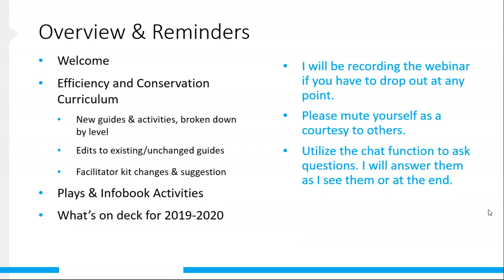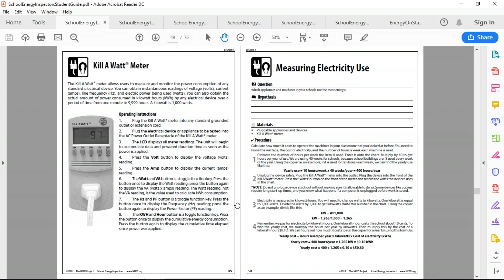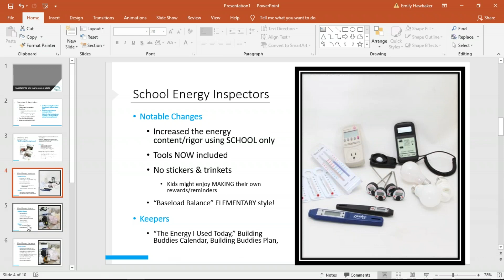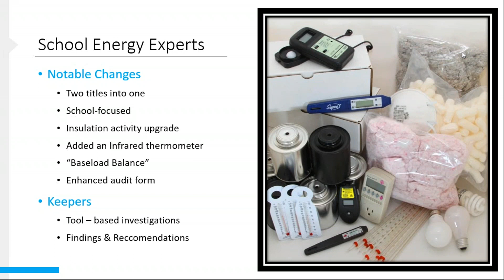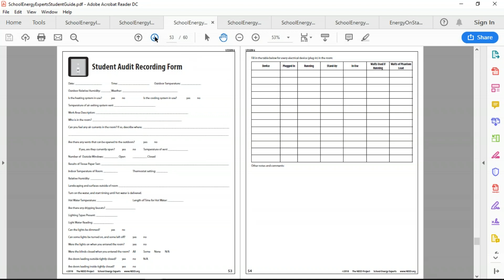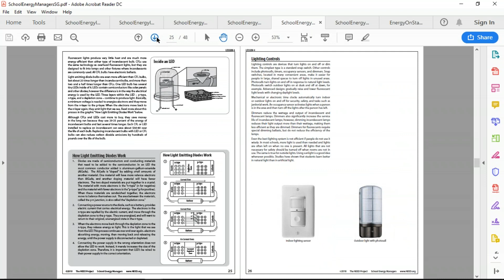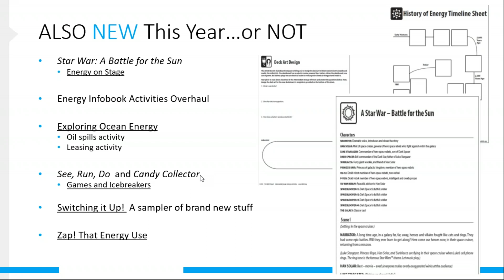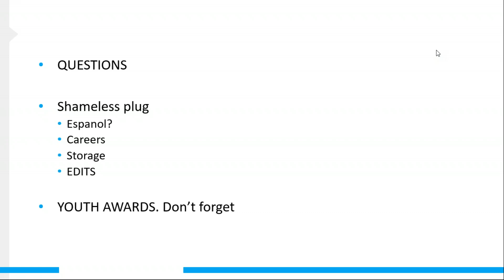2019 04 04 18 04 Facilitator Call Curriculum Update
Webinar for Facilitator and TAB members